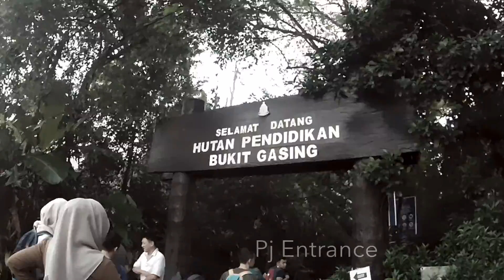Bukit Gasing Trail Hiking